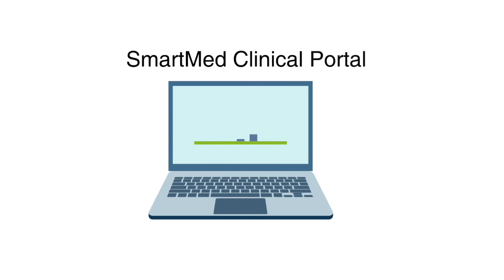SmartMed Digital Health Explainer Video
A short animated explainer of how using SmartMed digital health app for self care can empower patients to better manage and control their chronic or long term illness.  Conditions such as diabetes, gestational diabetes, hypertenson, stroke, COPD, respiratory and asthma can be controlled using SmartMed.

SmartMed allows hospitals, clinics and GPs to empower patients with long term chronic illnesses to better manage and control their condition.  This in turn reduces stress and anxiety, builds the patient's confidence and reduces the number of clinic consultations required.

The outcome is improved health as the patient is able to live with their condition.